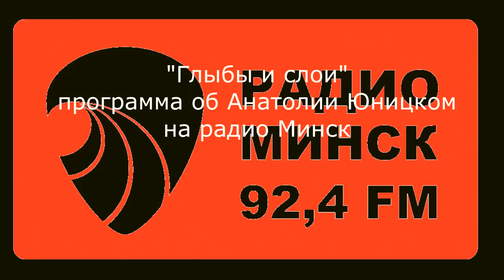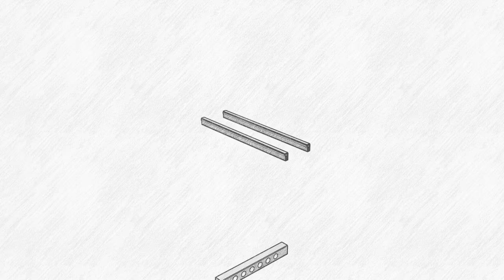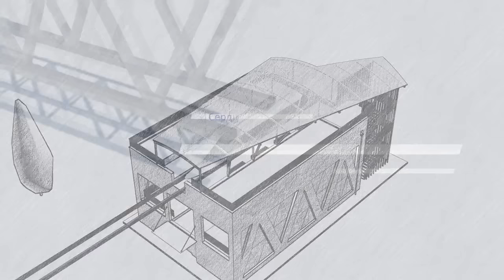🎥 Радио Минск Анатолий Юницкий — гений современности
СТРОЙ SKY WAY - СПАСАЙ ПЛАНЕТУ !!!
После регистрации, сразу пишите мне ! Я расскажу как получить минимальную долю в компании БЕСПЛАТНО просто так за Ваше внимание к проекту SkyWay!